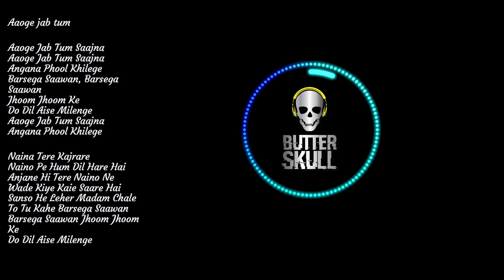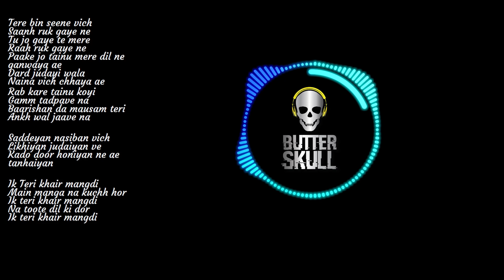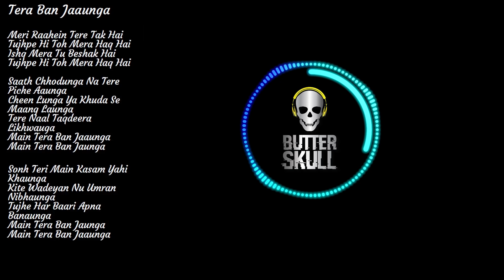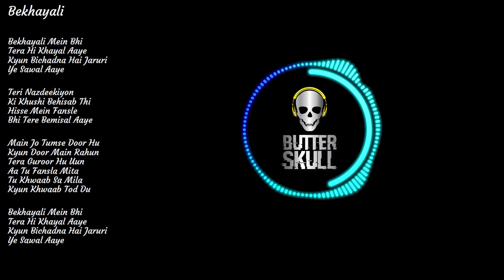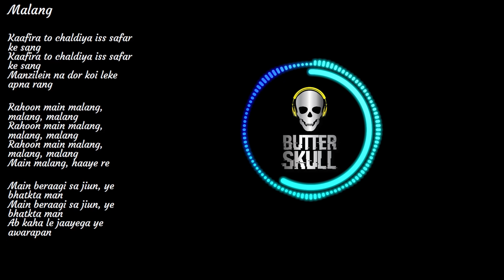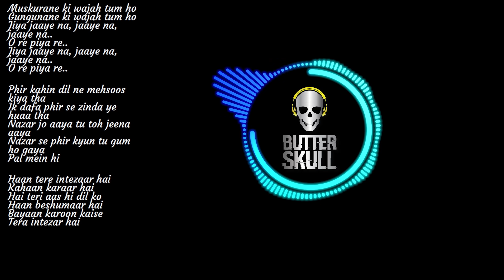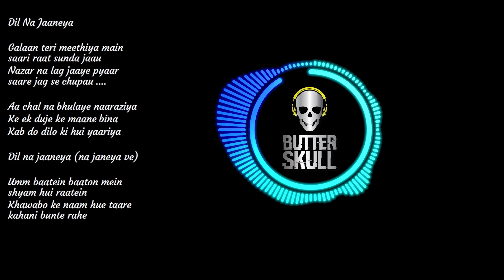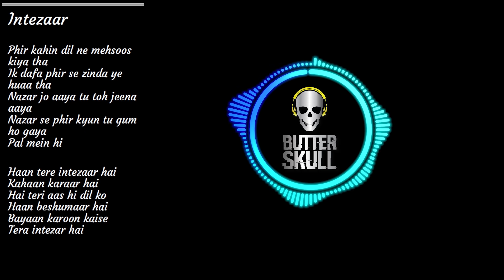The Rising | Bollywood Sing Along | Electronica | Music: DJ NYK, Naveen Kumar I Bollywood Deep House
Bollywood Electronic Sound with some new age melodies to sing along and groove. Featuring full tracks from the biggest producers in the bollywood circuit. Best listening experience for deep house and electronic music lovers. Sing along, drive along, this is the new shape of bollywood remixes by the pioneers of bollywood electronics like DJ NYK, DJ Naveen Kumar, DJ Farukkh and more.